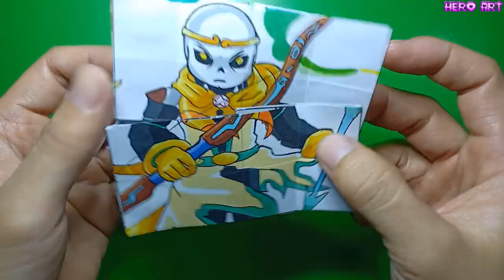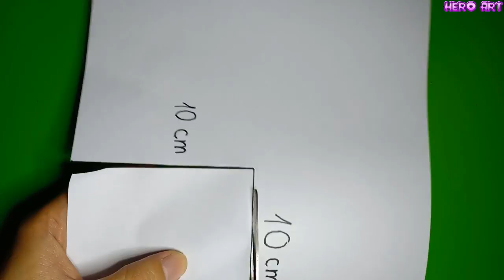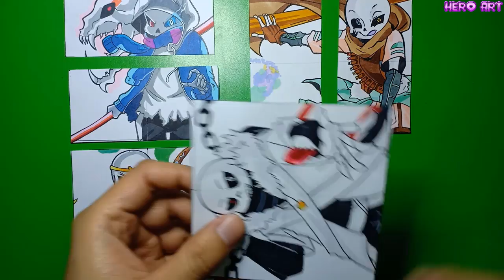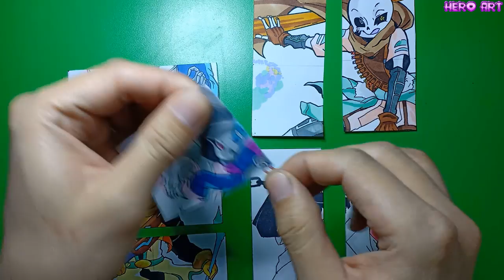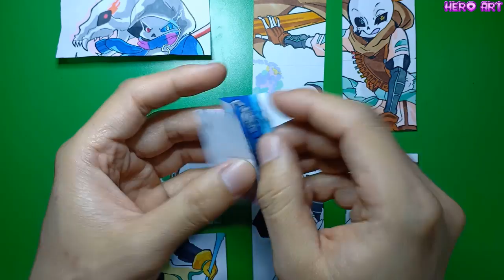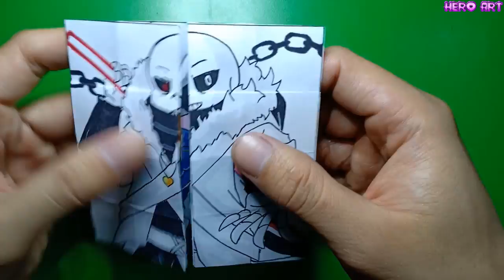TUTORIAL SANS Transformations Cách Làm Tranh Biến Đổi AU SANS PHẦN 4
video mình hướng dẫn các bạn cách làm tranh các au sans biến đổi nhanh . và đây là 4 au sans đẹp mà mình ưng ý. cách làm không khó, chỉ cần các bạn làm như mình làm chắc chắn sẽ thành công.
với loại tranh ghép biến đổi này sẽ tạo cảm giác vui vẻ và khá hay cho người xem. mình rất thích cách làm này. hi vọng các bạn sẽ thích và ủng hộ mình.
thể loại: vẽ tranh, vẽ sans.